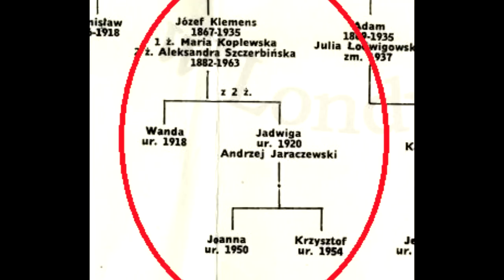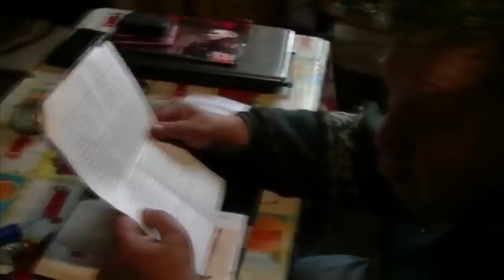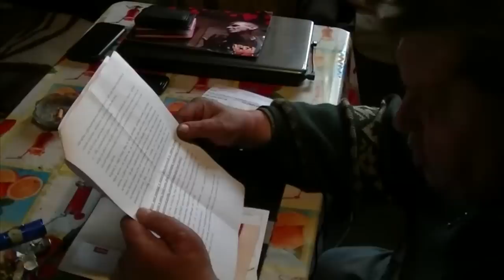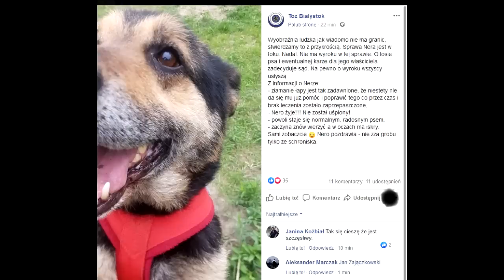Serial Uniwersum Sezon 2019 odc 7